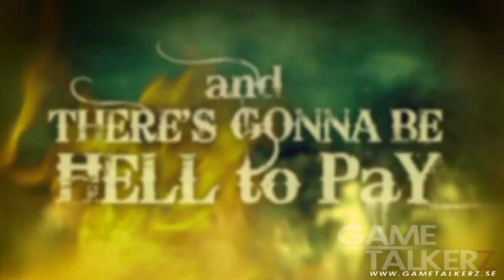Shadow of the Damned GDC Trailer